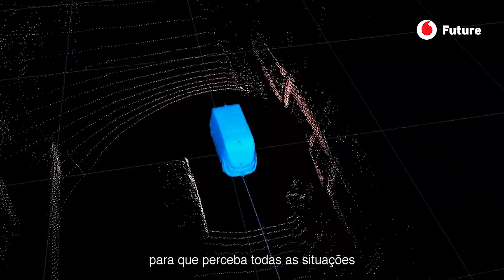Assim são os autocarros sem motorista que já funcionam em Paris | Vodafone Future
Navya, a companhia responsável por estes autocarros sem motorista, é dirigida por um famoso empreendedor e empresário tecnológico, Christophe Sapet.

“Senhor condutor, por favor, ponha o pé no acelerador...” A canção infantil que todos já cantámos, aos gritos, fazendo com que os condutores de autocarros ponderassem mudar de profissão, ficava-se por ali. Não equacionava – eram outros tempos – a hipótese de não haver condutor. E, no entanto, parece ser cada vez mais claro que o futuro dos veículos de transporte de passageiros, autocarros incluídos, passará por serem autónomos. Aliás, os autocarros sem condutor são uma realidade que já existe há algum tempo em vários sítios, entre eles no distrito financeiro de Paris.

Navya, a companhia responsável por estes veículos a circular na capital francesa, é dirigida por um famoso empreendedor e empresário tecnológico, Christophe Sapet. Ele foi um dos fundadores do Infograme, um prestigiado estudo francês pioneiro sobre a criação de videojogos. Hoje, Sapet está concentrado no mundo da mobilidade urbana e Navya é uma das referências mundiais nesse campo: “Devemos pensar nos nossos sistemas de transporte para as cidades do futuro”, afirma. E um desses sistemas serão os autocarros e os táxis autónomos.

No caso dos autocarros, a proposta da Navya, assegura-nos a empresa, é uma solução inovadora, ecológica (são veículos elétricos), eficaz e inteligente. E não só, visto que garantem que é cómoda para os seus passageiros, já que promete uma navegação suave. Além disso, em Paris é grátis, já que se trata de um projeto piloto. O Shuttle da Navya consegue transportar até 15 passageiros e está equipado com tecnologia de vanguarda de mapeamento, câmaras, sensores para evitar colisões e programas de aprendizagem de inteligência artificial que permitirão ao veículo tomar decisões competentes nas diversas situações de condução que poderá enfrentar.

A Navya assegura, nos seus documentos, que a era dos veículos autónomos já começou e que nos próximos anos veremos um aumento neste tipo de transportes. E argumenta-o com números categóricos, como as 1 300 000 pessoas que perderam a vida em acidentes de viação do ano passado (uma pessoa a cada 25 segundos), as 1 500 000 que morreram por causa da poluição atmosférica, e as dezenas de horas que os condutores de grandes cidades, como Los Angeles ou Moscovo, perdem em engarrafamentos. Todos estes problemas podem ser atenuados com a consolidação de carros elétricos sem condutor: “E a Navya terá um papel predominante nesse mercado.”

Entrevista e edição:  Noelia Núñez, David Giraldo